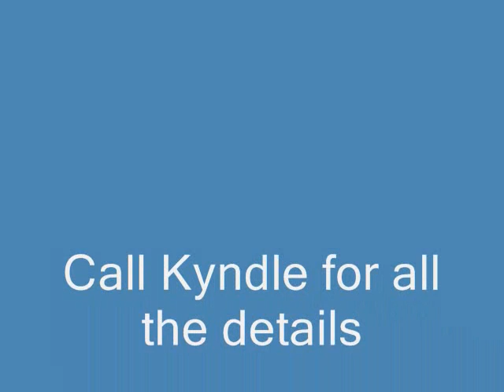44 Eagle Crest Conway AR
$375,000
Located in CONWAY-SUB CITY NE
 •  MLS#: 10329368
 •  3  Bed
 •  3.5  Bath
Details:...
Beautiful views such as Pinnacle Mountain. Open floor plan, Professional Kitchen w/6X7 Island, double oven, 6 burner gas stove w/griddle, Pantry, Laundry room, Sunroom, & 2 rock fireplaces. Flat screen TV above Jacuzzi tub in Master suit conveys. Many energy efficiency features! High efficiency heat pumps for instant plus hot water & air filtration systems. Floored attic and a Store/Safe room w/ solid concrete walls. Over sized garage w/insulated walls. Landscaping w/fruit tree and the list goes on. Call listing agent to schedule a private showing today